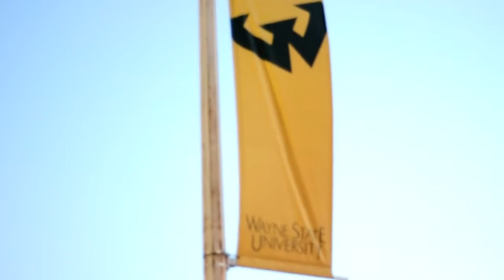Behind the Scenes of Drey Skonie's "Fell on the phone"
Joseph McFashion